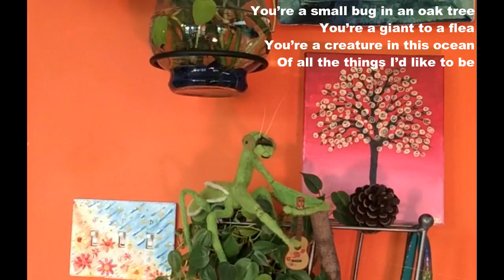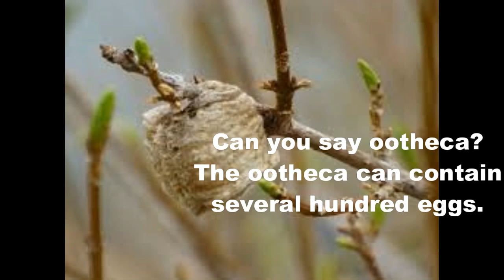"The Mantis Melody"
Here's a little number I came up with for this Season of Wildlife Songs, 218

“The Mantis Melody” by Janet Tolin

You’re a small bug in an oak tree
You’re a giant to a flea
You’re a creature in this ocean
Of all the things I’d like to be

I might only have this life
But in this life I can dream
Just one thought can make a difference
In the way the world is seen

This is a Mantis melody
When I shed my skin you’ll see
How beautiful I can be

An array of pretty colors
I have eyes upon my wings
Look just like a leaf of nightmares
But I’m gentle, you can see

I’m sure hungry all the time though
I could eat, and eat, and eat
I’ll eat any bug before me
Oh, my man, keeps a wary eye on me!